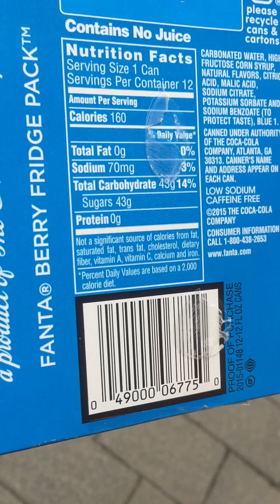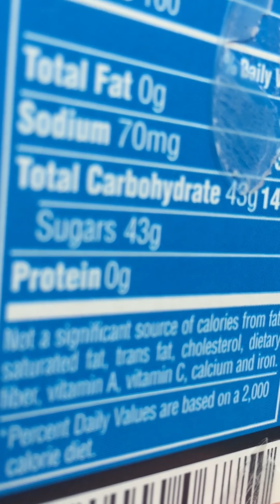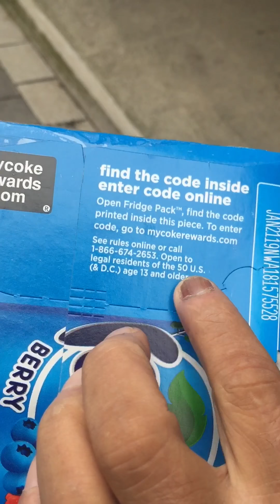Coloring at 10am. This Erdogan bloke. Americans put sanctions on a guy. Democracy. Ukrainian Fanta.